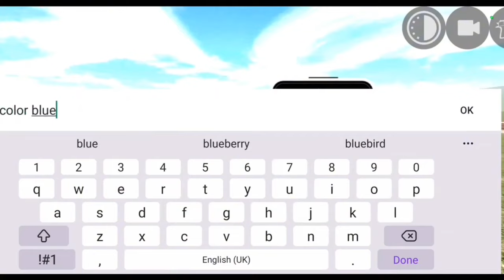NEW UPDATE FINALLY ADDED IN INDIAN BIKES DRIVING 3D🔥| ALL NEW CHEATS CODES!